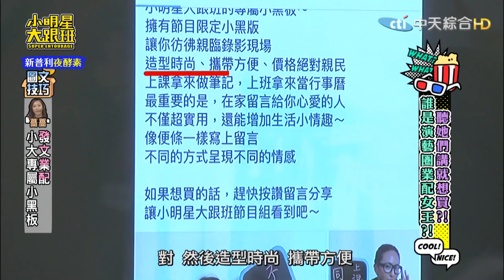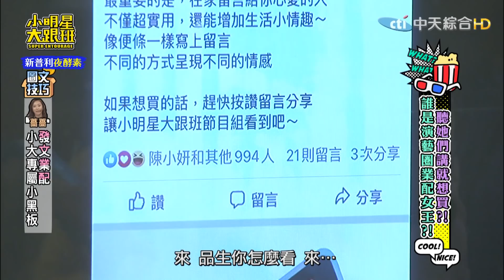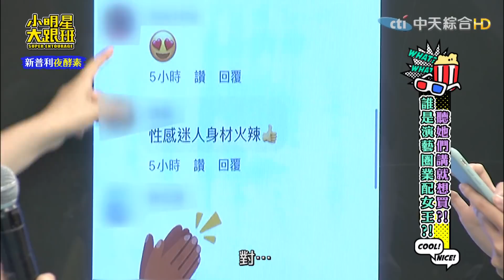【精華】薔薔帶著愛犬栗子來業配 行銷大師大讚活用圖文設計